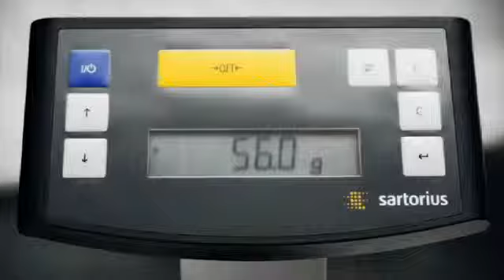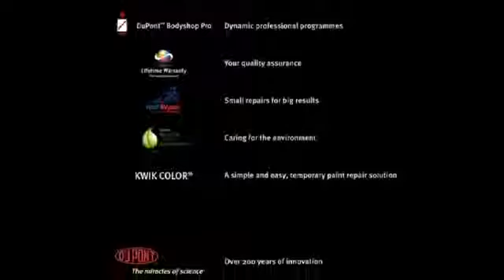JPS Trading Company-DuPont Refinish The best treatment a car can get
JPS Trading Company DuPont Refinish